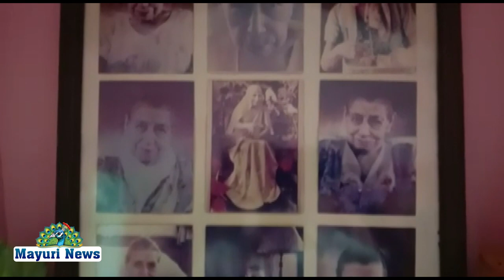பகவான் ஸ்ரீ அரவிந்தரின் 149 வது பிறந்தநாள் விழா | TAMIL | MAYURI TV | ARAVINDAR | ANNAI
ARAVINDAR_BIRTHDAY

பகவான் ஸ்ரீ அரவிந்தரின் 149 வது பிறந்தநாள் விழா